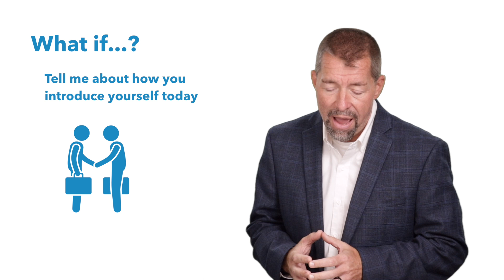The power of asking "What if...?"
What if there was something that would help you be better in your role at work, but you didn't know it existed? Are you just doing things the same way you've always done them?

to learn more about Sandler Training of Oklahoma and how we help people figure out the answer to "What if...?"